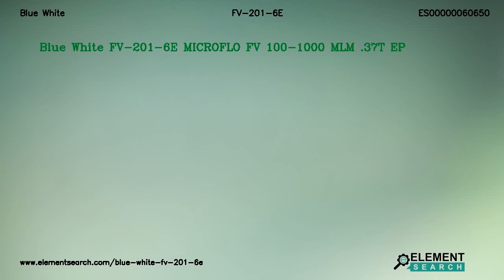Blue White FV-201-6E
Brand: Blue White
MPN: FV-201-6E
Category: Fluid Handling Equipment

Blue White FV-201-6E MICROFLO FV 100-1000 MLM .37T EP